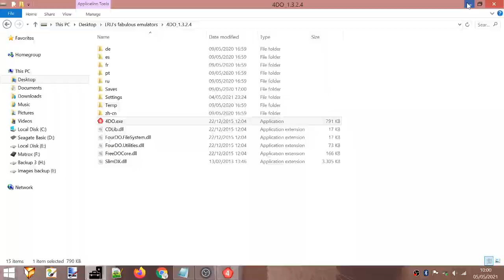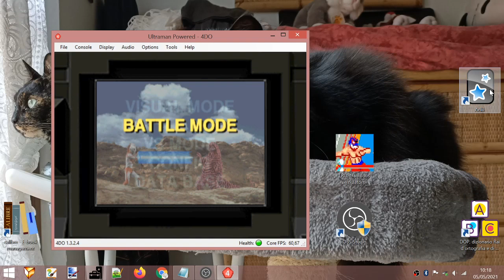Ultraman Powered (3DO). NTSC. Battle Mode. Difficulty: Easy. Score: 93 550.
The attempt starts at 1:36.
Game options at 1:17 ("Difficulty: Easy" choice confirmed/shown again at 1:25).
Score at 18:29.

Played for Lvlupscore, Twin Galaxies, and the now-defunct Highscore dot com.